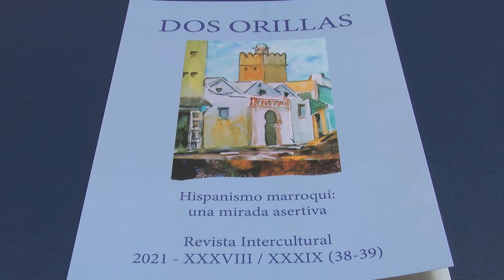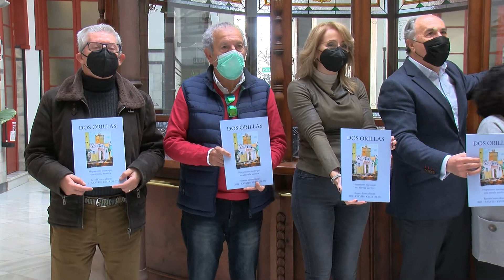El alcalde presenta los números 38 y 39 de la revista intercultural “Dos orillas”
El alcalde, José Ignacio Landaluce, ha presentado en el Ayuntamiento los nùmeros 38 y 39 de la revista intercultural “Dos orillas”, que dirige la escritora Paloma Fernández Gomá.